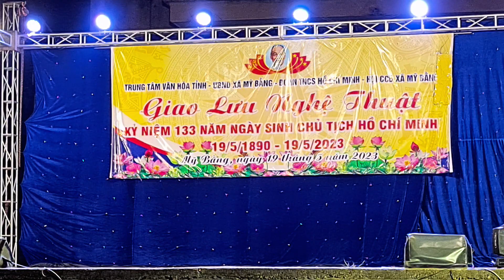TRƯỜNG SƠN ĐÔNG TRƯỜNG SƠN TÂY (Xã Mỹ Bằng)